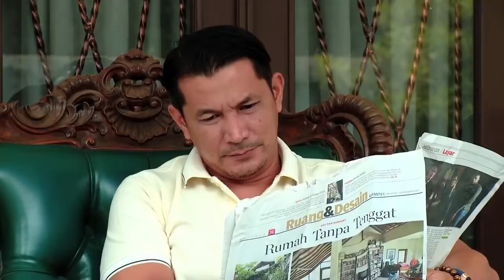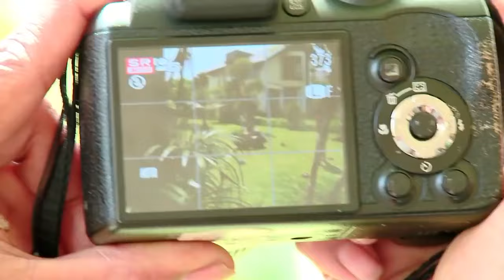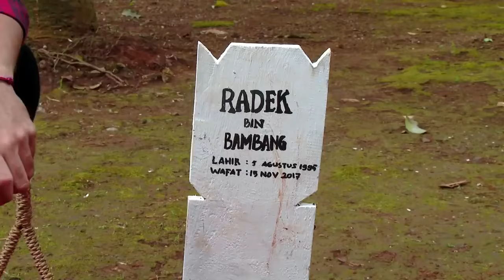Film Malam Minggu Keramat